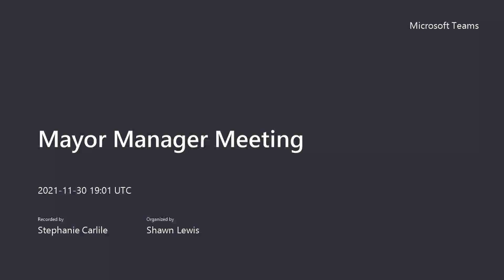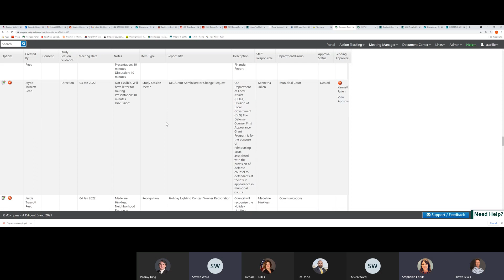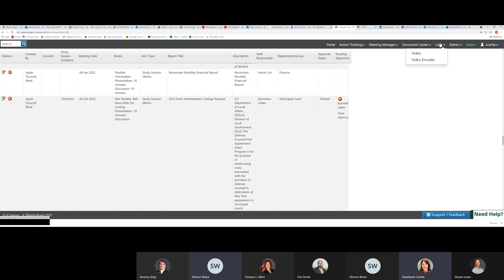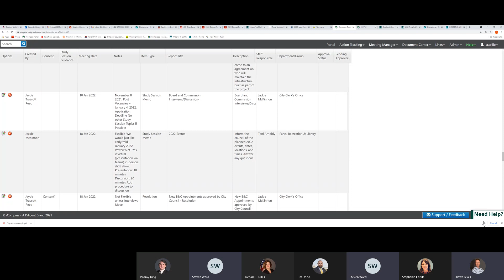Mayor Manager Meeting- 30 Nov 2021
I.  Mayor Othoniel Sierra and City Manager Shawn Lewis will discuss upcoming agendas for Regular Council meetings and Study Sessions.